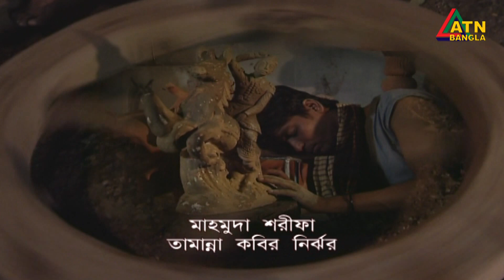Sagai | সাগাই | Apurba | Jyotika Jyoti | Anisur Rahman Milon | Borsha | EP-03 | ATN Bangla Natok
Drama : Sagai | সাগাই
Script & Director : M Sakhawat Hossen
Starring : Mamunur Roshid, Jayanta Chattopadhyay, Anisur Rahman Milon, Borsha, Apurba, Jyotika Jyoti, Pran Roy, Rubli Chowdhury, S M Mohsin, Nargis, Mohammad Bari, Kholilur Rahman Kaderi, M Sakhawat Hossen, Kajol Mojumder, Mehedul, Shely Ahsan, Alal Ahmed, ETC
D.O.P : Niaz Mahbub
Edit & Color : Kazi Mithu / S M Sojib
Asst. Director : Moniruzzaman Monir
Digital Platform : ATN Bangla